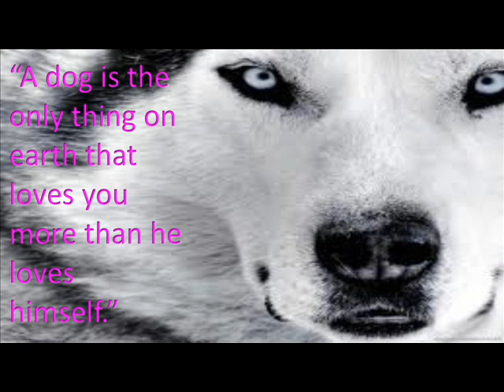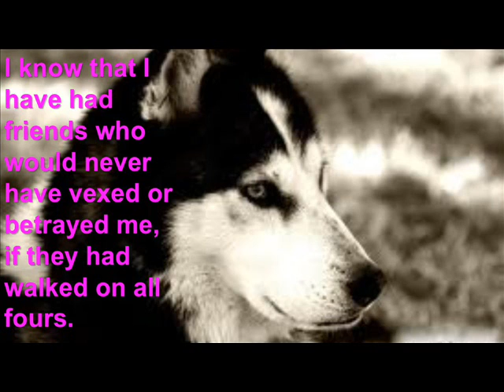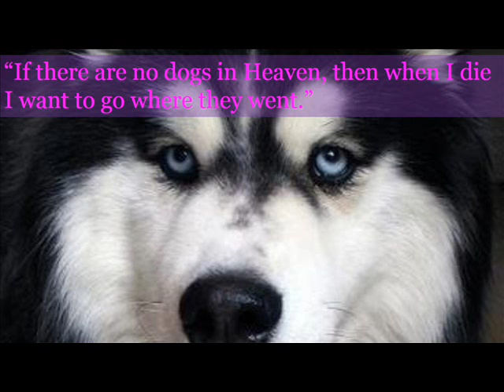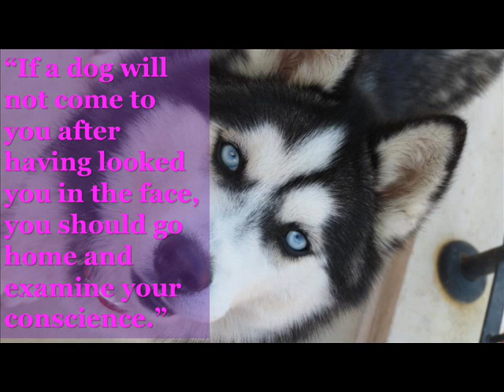Siberian Husky - Quotes about dogs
I'm not the owner of all photos, owner is and the owner of music is gregorian. It is my faculty work.